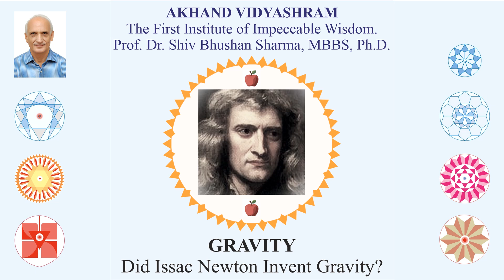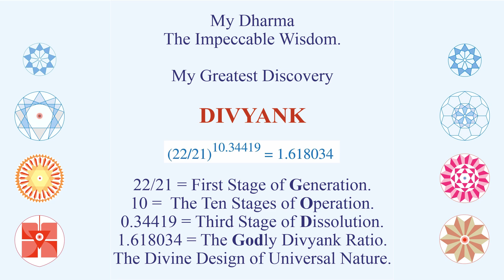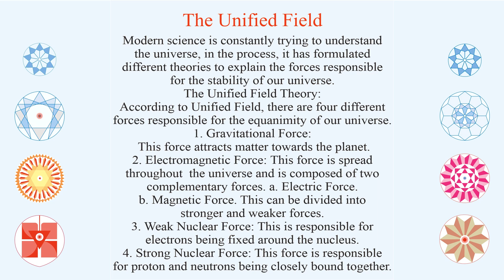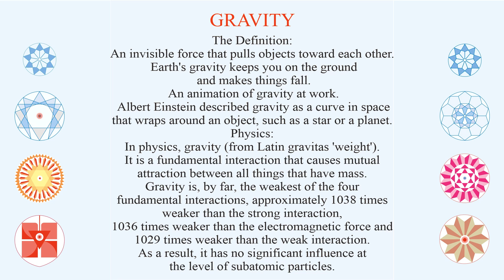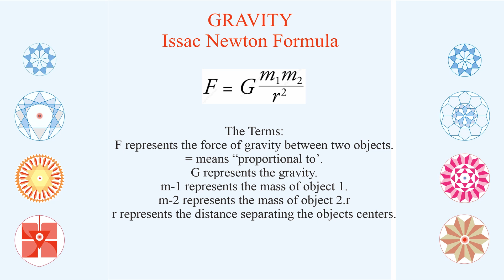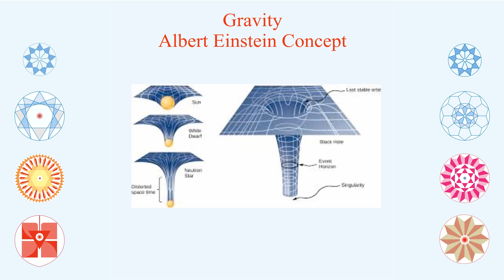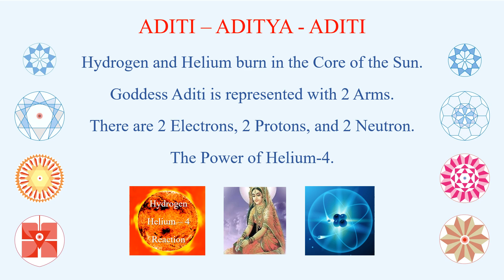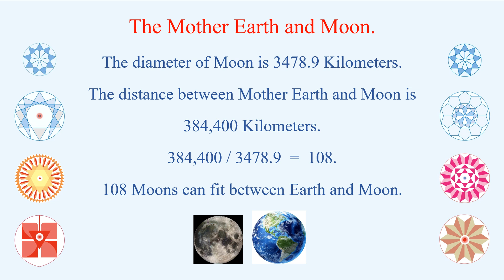GRAVITY - Did Isaac Newton comprehend Gravity fully? An ancient Indian Impeccable Wisdom of Gravity.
The video explores, enumerates, and explains the Genesis of Gravity by the modern science and scientists like Isaac Newton and Albert Einstein. The video also brings forth the ancient Indian symbolic wisdom of the Dancing Cosmic Nataraja - Shiva of Tanjore Temple of Tamil Culture and the mathematical divine design of Spandan Krika of Kashmir Saivism. The relationship of Gravity with electrons and inner nucleus of the atom has been brought out in the light of ancient Indian wisdom.